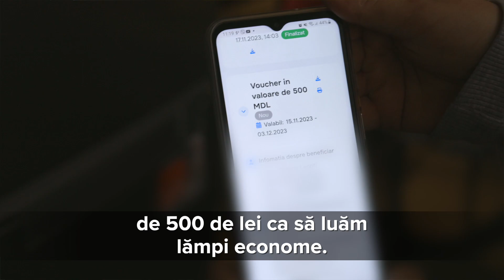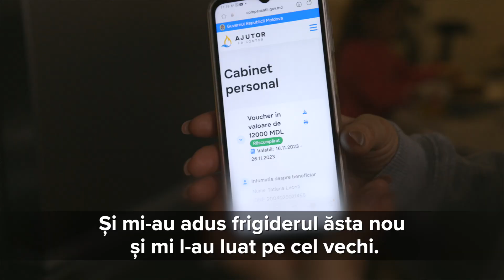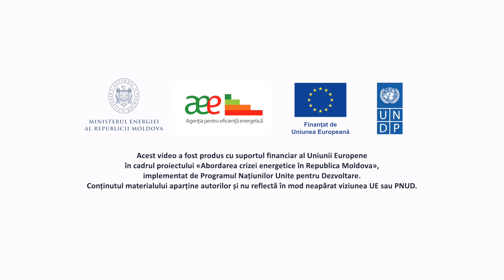Tatiana Leonti despre „Rabla pentru electrocasnice”